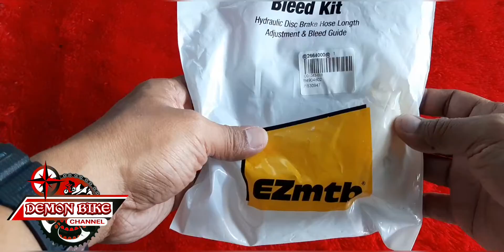CARA MENGATASI REM HIDROLIK BLONG | BLEEDING REM HIDROLIK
cara mengatasi rem hidrolik blong
Bleeding rem hidrolik

Jika sobat demon bike mengalami rem hidrolik blong atau tidak berfungsi, jangan bingung karena sobat demon bike bisa servis sendiri dirumah dengan cara bleeding rem hidrolik, caranya cukup mudah dan tidak ribet.

Lebih detailnya sobat demon bike bisa langsung tonton videonya cara mengatasi rem blong | bleeding rem hidrolik.